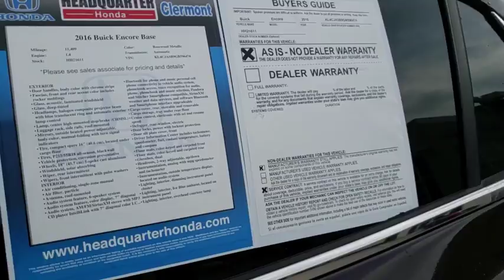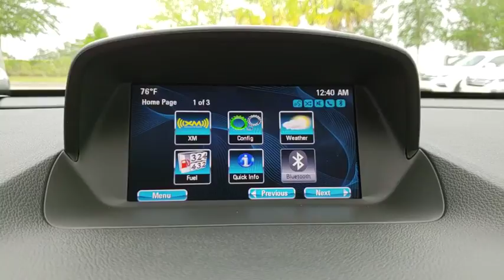2016 Buick Encore Winter Garden, Clermont, Winderemere, Winter Park, The Villages, FL HH21611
Used 2016 Buick Encore available at Headquarter Honda in Winter Garden, Florida. Servicing the Winter Clermont, Winderemere, Winter Park, and The Villages, FL area.

Headquarter Honda
17700 State Road 50

Priced below KBB Fair Purchase Price! LOCATED AT HEADQUARTER HONDA..., No accident history and one owner on Carfax, Limited Lifetime Car Washes, Balance of Remaining Factory Warrantys, Safety Inspected and Serviced for Worry Free Driving, LOW FINANCING AVAILABLE, Well Maintained!, 6-Way Power Driver Seat Adjuster, ABS brakes, Alloy wheels, Electronic Stability Control, Exterior Parking Camera Rear, Fully automatic headlights, Heated door mirrors, Illuminated entry, Radio: AM/FM Audio System w/MP3 CD Player, Remote keyless entry, Security system, SiriusXM Satellite Radio, Speed control, Speed-sensing steering, Steering wheel mounted audio controls, Telescoping steering wheel, Turn signal indicator mirrors. Odometer is 8298 miles below market average! 34/28 Highway/City MPGAwards:* 2016 IIHS Top Safety Pick with optional front crash prevention * 2016 IIHS Top Safety Pick * 2016 KBB.com 5-Year Cost to Own Awards * 2016 KBB.com Brand Image AwardsWe are conveniently located just a few minutes West of Downtown Orlando, just off the Florida Turnpike between Winter Garden and Clermont! It s one of the easiest drive in Central Florida! Remember: Headquarter Honda Gets You There! So take the easy drive from almost anywhere in Central Florida to visit us or just call one of our Professional Inventory Specialist for more information and schedule a VIP appointment.